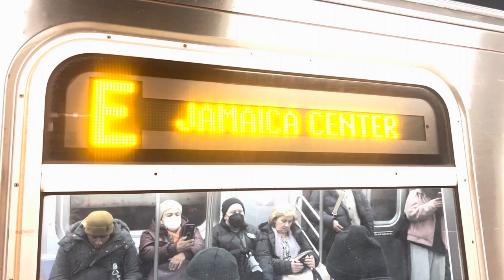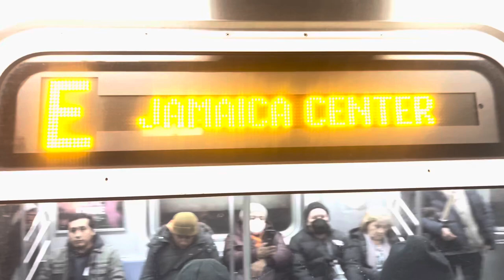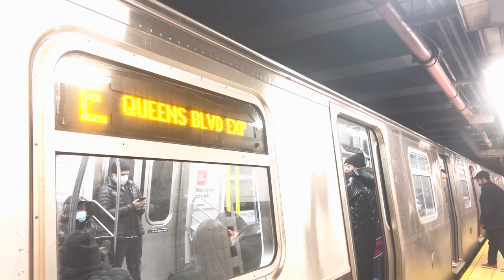MTA New York City Transit Kawasaki R160 E & M Trains @ Lexington-53rd Street 12/19/22